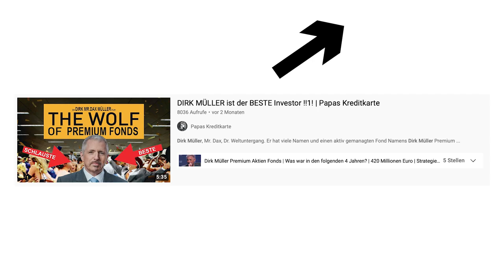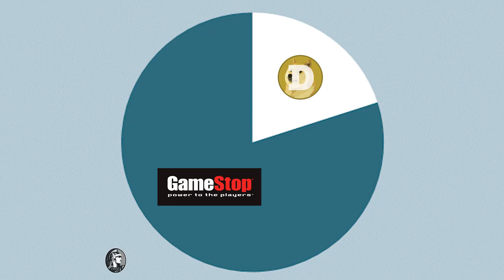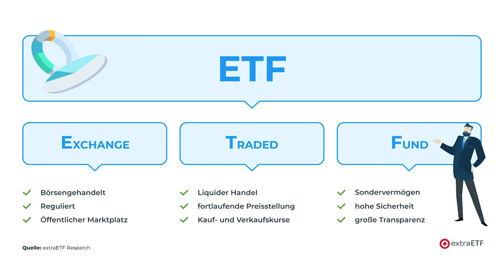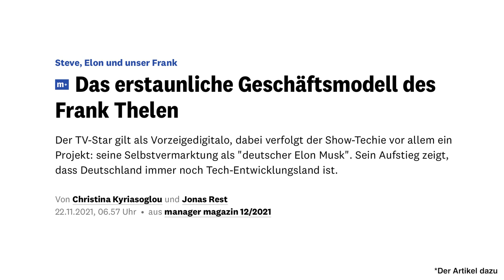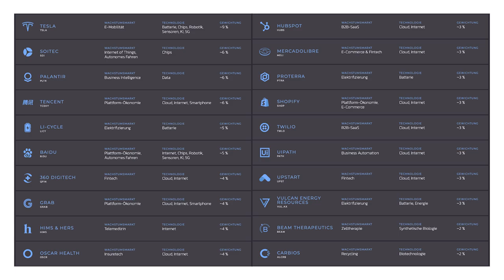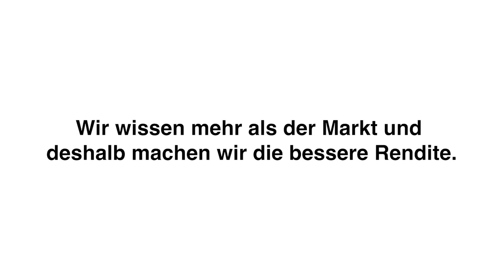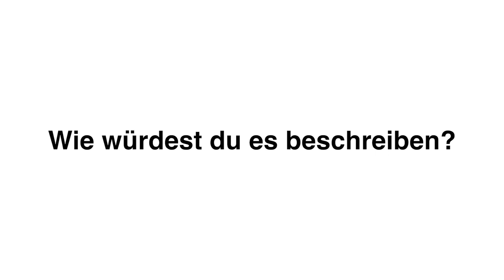FRANK THELEN ist der BESTE Investor !!1! | Papas Kreditkarte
Es gibt weltweit über 130.000 aktive Fonds und ETFs. Aber es streiten sich eigentlich nur zwei um den Titel: Bester Fonds der Welt. Für euch Highperformer ist jetzt klar von welchen ich rede. Dirk Müllers Premium Aktien Fonds und Frank Thelens 10xDNA Disruptive Technologies Fonds. Über Dirk „Die Absicherung“ Müller hab ich schonmal ein Video gemacht. Heute schauen wir uns an, ob Frank Thelen's Fonds wirklich eine 10x DNA hat, warum er gar kein Spekulationen macht und warum sein Fonds bald schon nicht mehr existieren könnte.

Papas Kreditkarte: Leben ohne Kreditkartenlimit